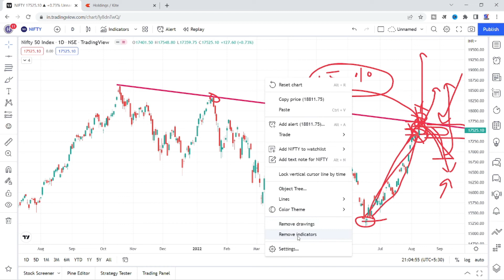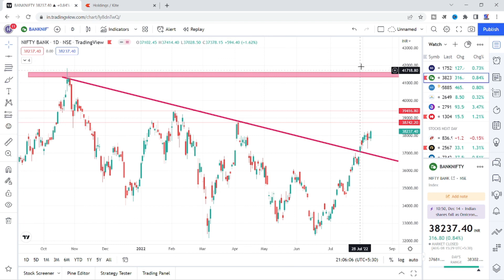NIFTY 50 Next Target 18000 Or 16000 || Nifty 50 Chart Analysis.